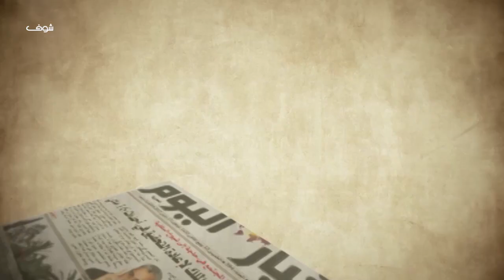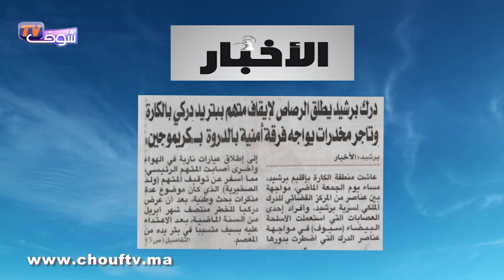شوف الصحافة : تفاصيل اعتقال ولد الفشوش الذي فر من الأمن و عربد في شوارع البيضاء